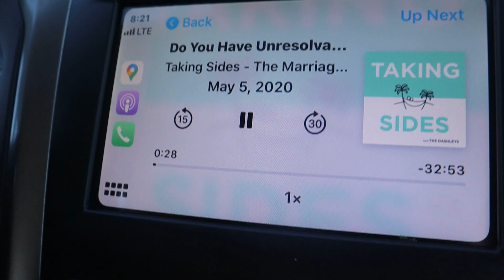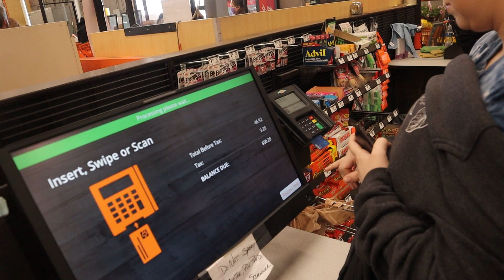Painting My Living Room Pink | Saturday Vlog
Phase one of redecorating our living room is complete!!! For Mother's Day, my husband painted our living room PINK! I've always wanted a colorful house and I can't wait to show you guys what I do with my pink living room!!!